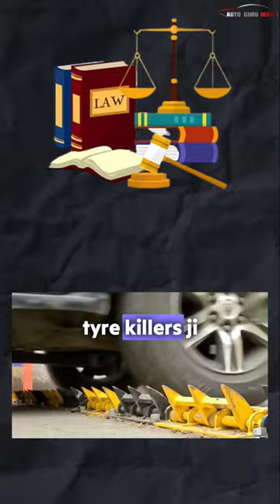Cars tyre killer are waste of money ? 🤔⚡ Auto Guru India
your queries --

tyre killer
speed breaker
 india tyre killer
tyre killer delhi
speed breaker spikes india
 gujarat tyre killer
 speed breaker mumbai
best tyre for SUVs
top 10 tyres for cars
top tyre kilers
tyre upgrade
tyre killer speed breaker pune
speed breaker with spikes
wrong side driving india
Tyre price in Delhi
speed breaker gurgaon
tyre puncture
tire killer speed breaker
top 5 tyres for cars
car tyre dresser
cheapest car tyre
cheapest car in 2023
fortuner extended
thar swag status
hyryder vs endeavour
Fortuner vs Scorpio
Scorpio N top model review
hyryder vs Hycross review
comparison of Toyota cars
Hyundai Verna 6 gen
Verna 6 gen modified
Auto Guru India